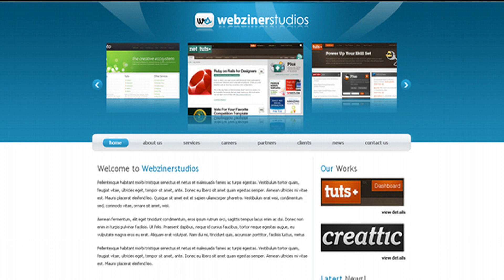Webzinerstudios | Themeforest Website Templates and Themes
Webziner Studios a blue color pro theme for web designing/ development studios/labs/firms. included 1. Valid xhtml/css with comments 2. Layered Psd files and sliced psd file separately 3. Wordpress HTML TEMPLATES Shopping Cart Templates 404 TEMPLATES DRUPAL TEMPLATES BLOGGER TEMPLATES